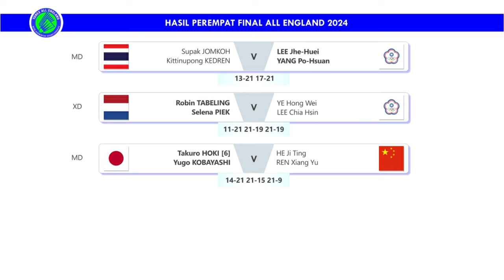Hasil Lengkap Perempat Final All England 2024 Tadi Malam Sesi 2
Hasil Lengkap Perempat Final Badminton Yonex All England Open 2024 Tadi Malam Sesi 2. Anthony Sinisuka Ginting, Jonatan Christie, Fajar Alfian/Muhammad Rian Ardianto Ke Semifinal